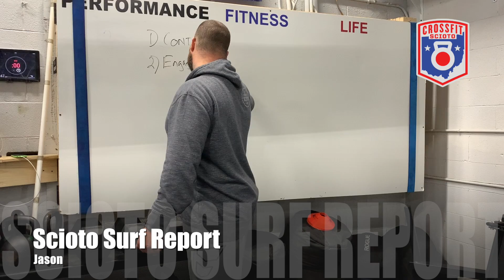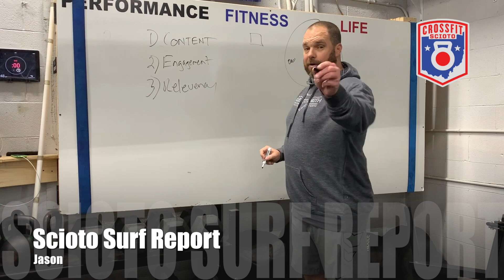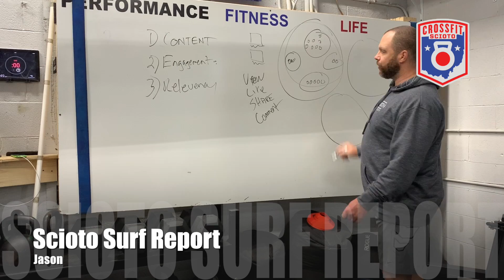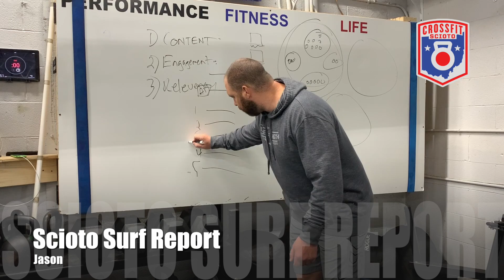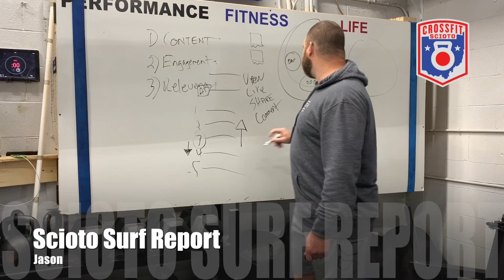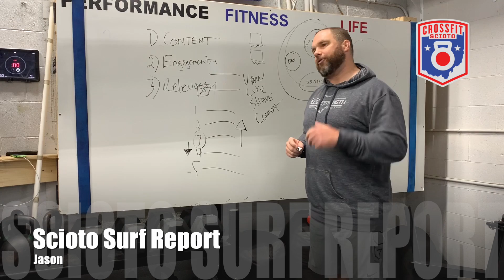Scioto Surf Report 14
This video is about Scioto Surf Report 14